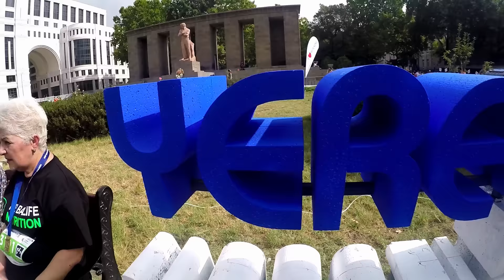Yerevan Half Marathon (Street Workout Armenia)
Music
1. Avicii-The Nights
2. bomfunk mcs - freestyler

4 October, First half Marathon in Yerevan,

Join Us